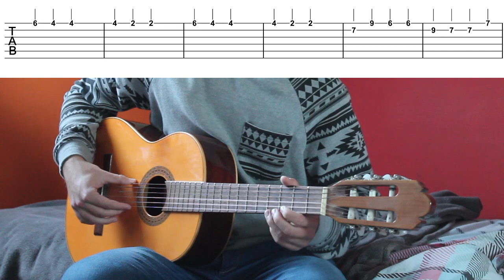Meme songs guitar tabs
Meme songs guitar tabs / guitar tutorial / guitar lesson
How to play Memes on guitar - Guitar tutorial/Tab.
The next episode - Snoop dogg & Runaway - Epic sax guy & The X-Files & All Star - Smash mouth - Shrek  & John cena theme.

🎸 GEAR:
Best acoustic guitar
Best electric guitar
Guitar strings

These songs were played on accoustic guitar with fingerstyle and are fun and easy to play.
This video will show you how to play memes on guitar, a guitar tab / guitar tutorial of these meme songs is added.